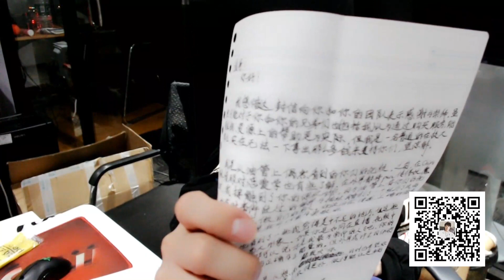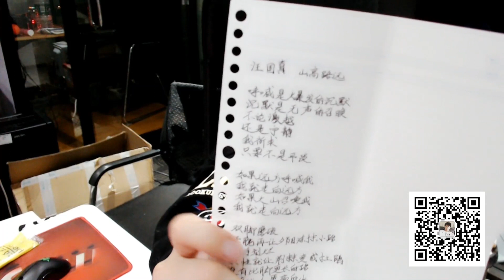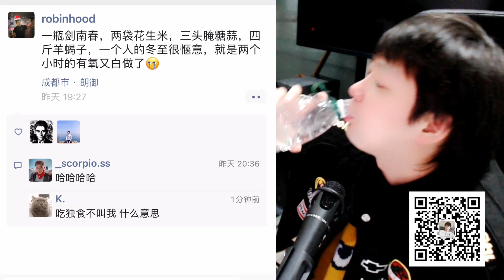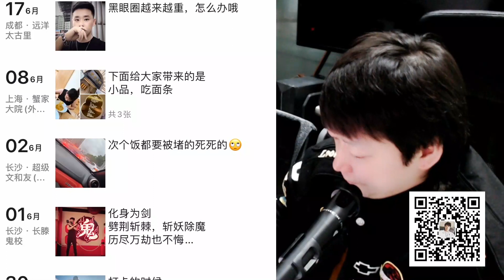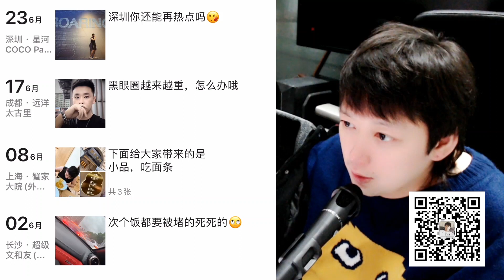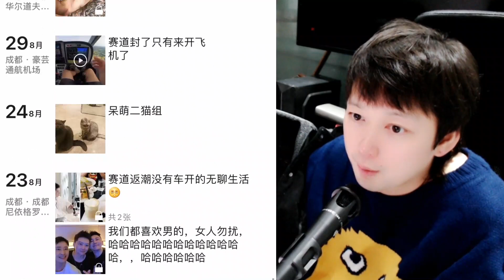12.22感謝粉絲的支持，我們一路走來十分不易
【小宇戀愛課堂】2020年最新戀愛秘籍、撩妹乾貨
亞洲最具影響力的男性情感團隊
更多精彩乾貨關注微信公眾號：【小宇戀愛】

官網傳送門
讓天下沒有難談的戀愛！
往期精彩視頻YouTube搜索
浪跡情感@把妹地圖
2019直播乾貨@蒙面哥
老司機爆笑戀愛短片@浪跡一分鐘@浪跡一分鐘第二季
把妹動畫片@撩漢狂魔